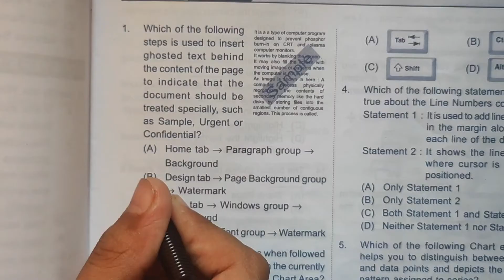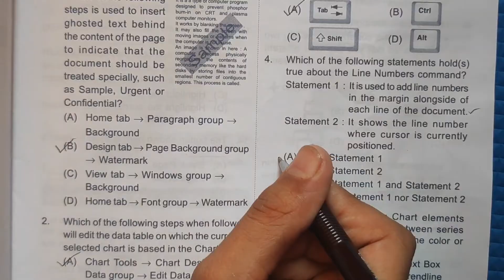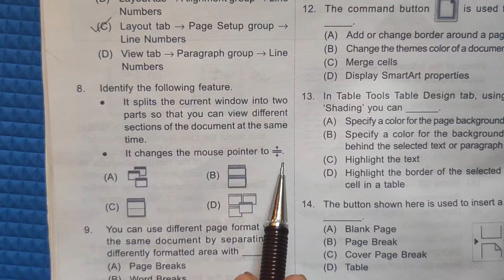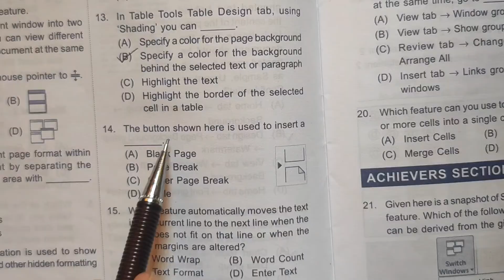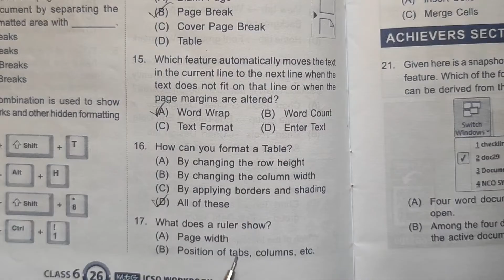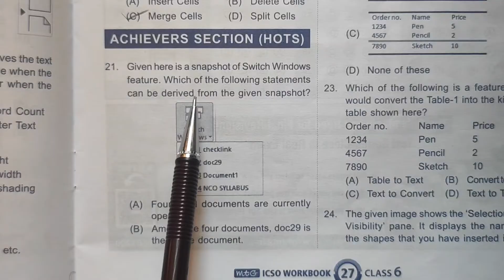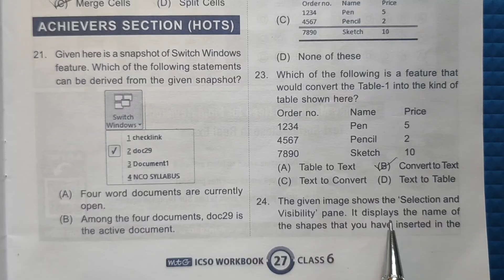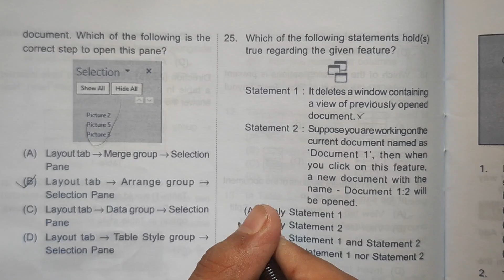Class 6 | Chapter 5, MS-word 2016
Hello everyone, in this video, we are going to learn the fifth chapter of our International Computer Science Olympiad (ICSO), MS-word 2016